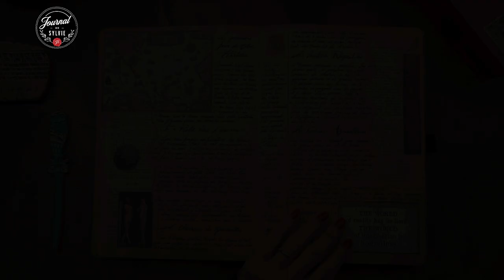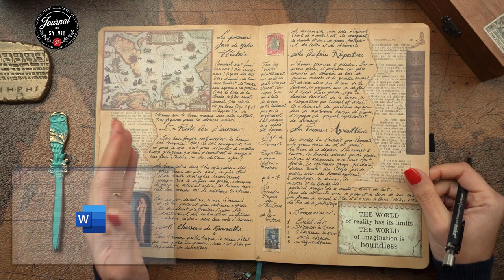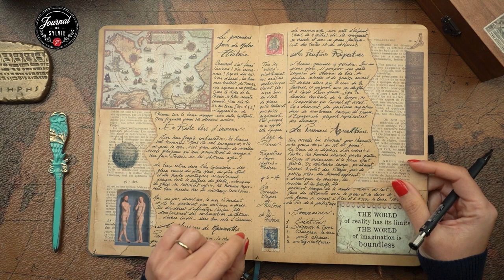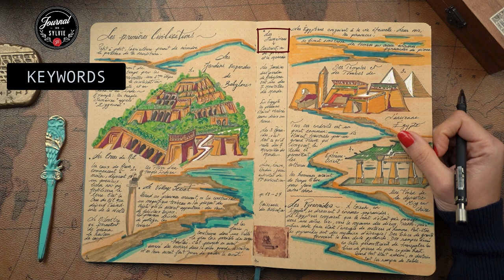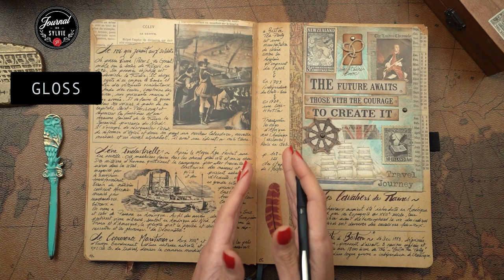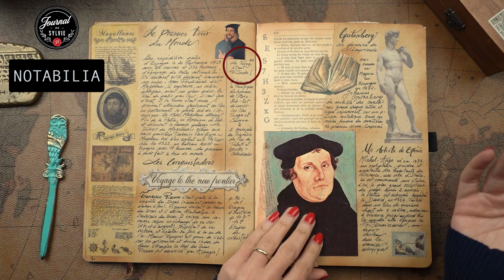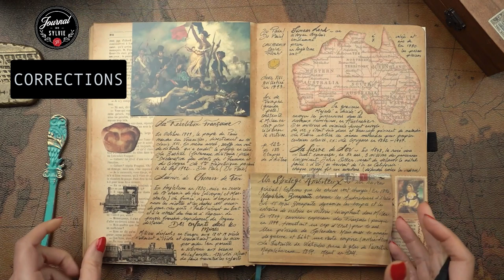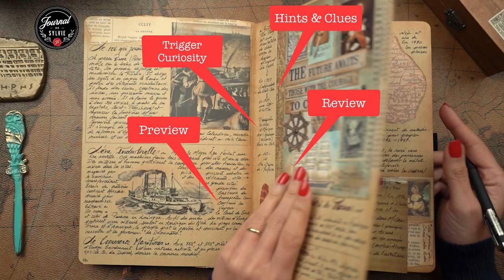MARGINAL NOTES IN COMMONPLACE BOOKS | Journal de Sylvie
I am sharing everything you need to know about the basics and benefits of adding Marginal Notes in your Commonplace Book.   Also know as Marginalia, is a great learning tool in  studying a subject matter.   📖 A walkthrough the historical use of Margins reveals its functionality in organizing the written words from ancient times. ⏳
In this video you will learn (10) types of notes worth adding to your page margins that will enable you to process the knowledge efficiently.  Marginal Notes (Marginalia) are excellent tools to Review & Preview your material (not to mention the hidden clues! 😉)

0:20 - What is a margin
0:32 - Functions of Marginal Notes
3:20 - (10) Notes Worth adding in your Margin

 🧰 Supplies I used:

NOTEBOOKS:
- (Archer and Olive) (use code: SYLVIE)
- A4 Notebook
- A5 Notebook

PENS & STATIONERY:
- Typewriter Keyboard
- Compass Set
- Sakura Pens (0.25)
- Tombow Dual brush Colors
- Mechanical Pencil
- Blending Foam (for aged look)
- Distress Ink

PAPER EPHEMERA
- Vagabond Japan
- Around the World
- Voyage Ephemera (Stamperia)
- Sea World
- Vagabond 2

STICKERS
- Art Masters Stickers Book
- Museum Stickers
- Antiquarin Stickers Book

My name is Sylvie, I enjoy sharing functional & artistic Journaling Systems 📔
I am a note taker, passionate about Knowledge & Self-Learning Methods 📚
A curious explorer 🔎 🔭  , frequent traveler 🗺  , lover of Art, Literature, and Natural History.

Happy Journaling!